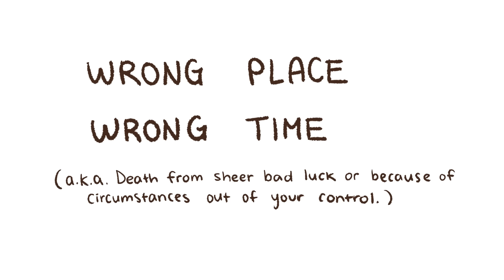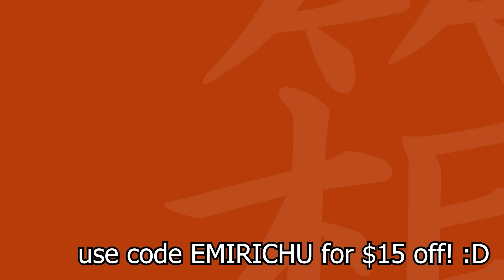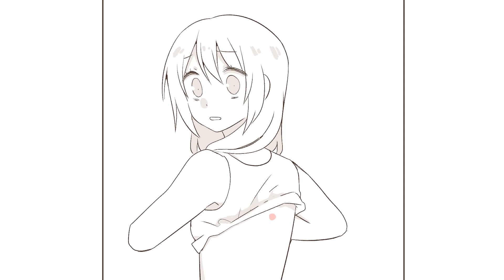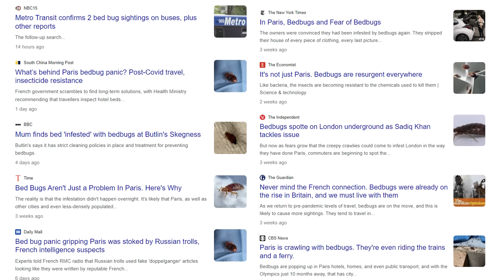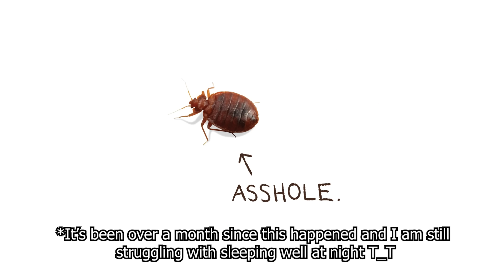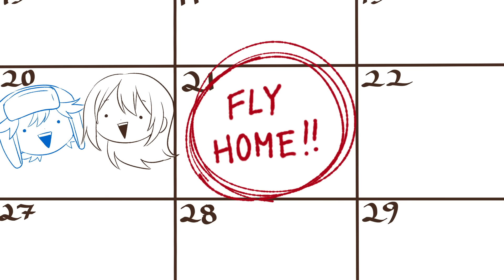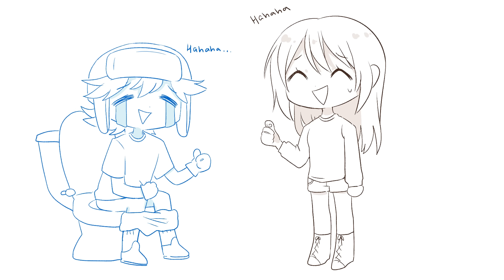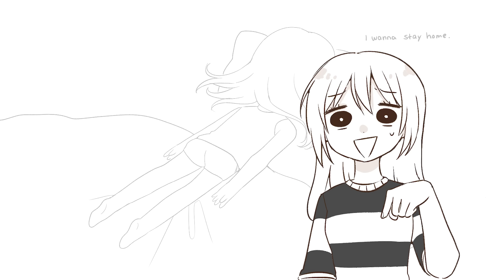I Hate Traveling.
Thank you @Rirumato for helping me with hotel BG art and the dryer animation!!!